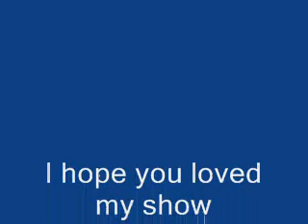Harriet Killman project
Roxy goes to the park to play on the see-saw.